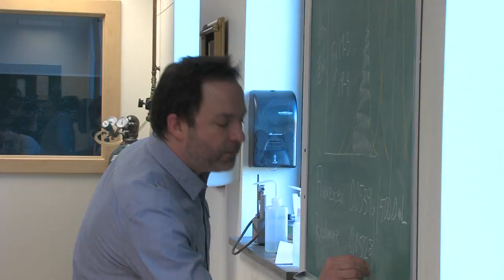Mercyhurst University - Biochemistry Major